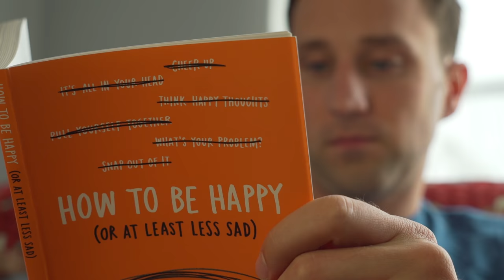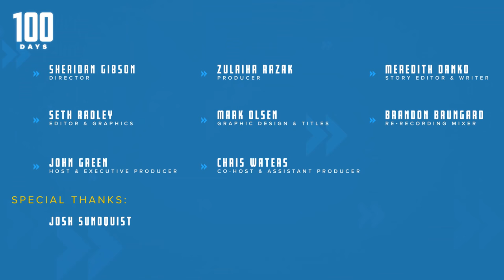Talking Mental Health with Josh Sundquist | 100 Days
We’re one month into 100 Days! We catch up with Josh Sundquist, who shares an acronym he uses in his mental health routine, tells us about his history with fitness, and offers some advice on how to stay motivated during this project.

Many thanks to Diane Phan for additional footage.

We've got F*CKING MAJESTIC shirts!

All funds will benefit Exodus Refugee Immigration, an organization that has been resettling refugees in Indiana since 1981. Learn more about the great work they do

*Please consult YOUR doctors about any concerns you might have before starting your own fitness journey.